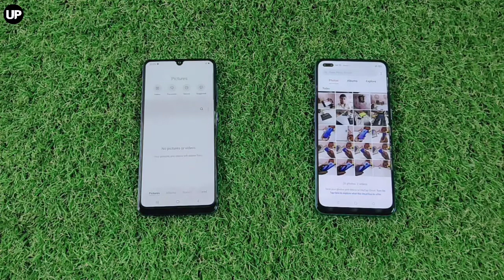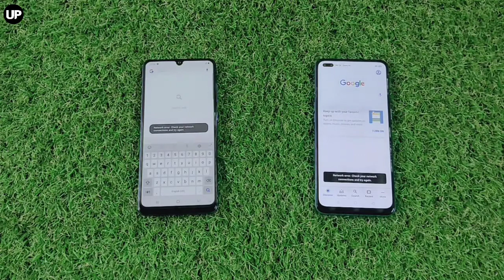Samsung Galaxy A31 vs Oppo F17 Pro Speed Test and Full Comparison Review 🔥🔥🔥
Here you can compare OPPO F17 Pro and Samsung Galaxy A31.

8 GB 6 GB

4015 mAh, Li-ion Battery
5000 mAh, Li-Po Battery

6.43 inches, 1080 x 2400 pixels
6.4 inches, 2400 x 1080

Here you can compare OPPO F17 Pro and Samsung Galaxy A31. Comparing OPPO F17 Pro vs Samsung Galaxy A31 on Smartprix, enables you to check their respective specs scores and unique features. It would potentially help you understand how OPPO F17 Pro stands against Samsung Galaxy A31 and which one should you buy. The current lowest price found for OPPO F17 Pro is ₹22,990 and for Samsung Galaxy A31 is ₹19,990. The details of both of these products were last updated on Sep 19, 2020.